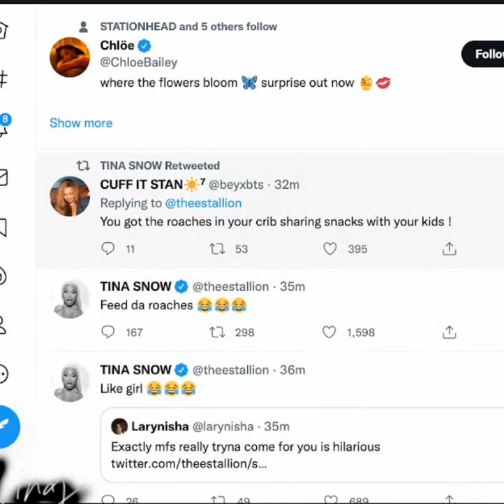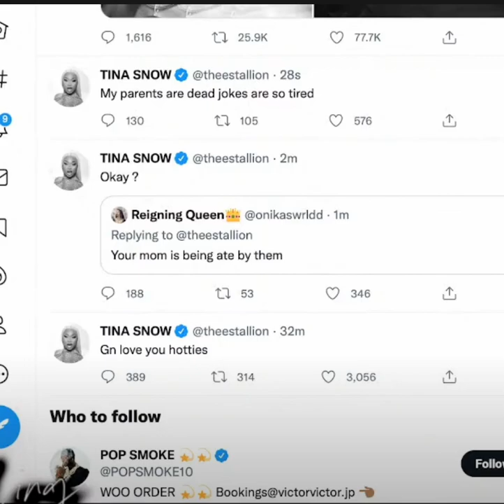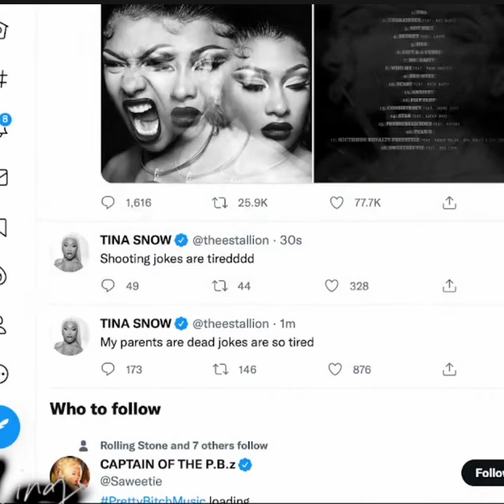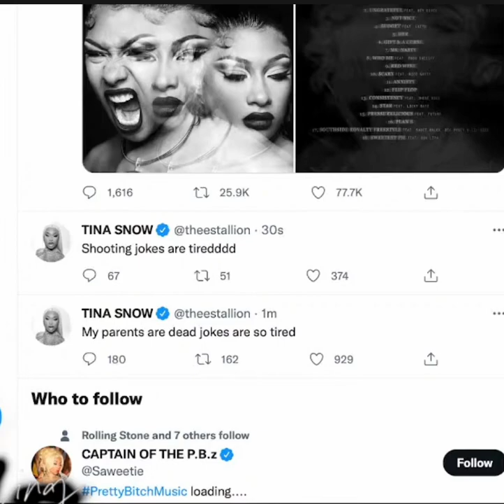IS SICK N ITS GIVING SICK THIS GIRL SAID THEY DEAD AS FCK SMH HER PARENTS THESE PEOPLE 😷